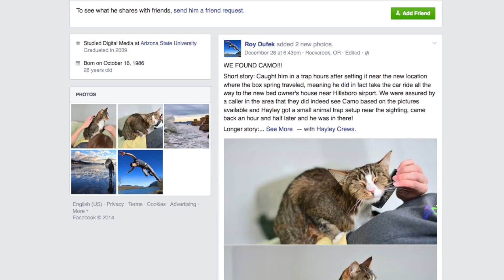Cat Accidentally Sold in Mattress is Found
Roy Dufek tried to do a nice thing and help his girlfriend Hayley Crews sell two of her beds while she was at work, but accidentally sold his cat Camo along with the mattresses. Gillian Pensavalle (@GillianWithaG) tells how Camo arrived home.